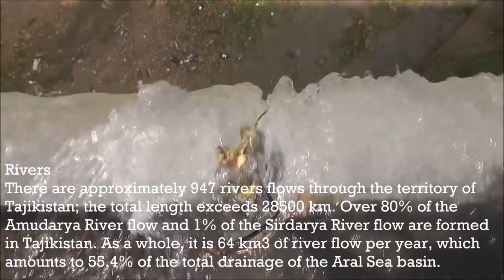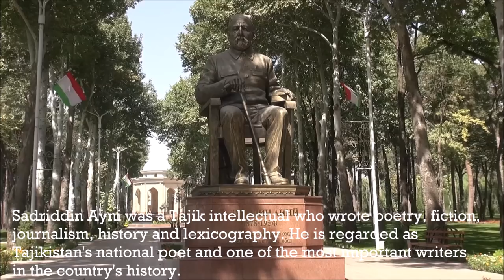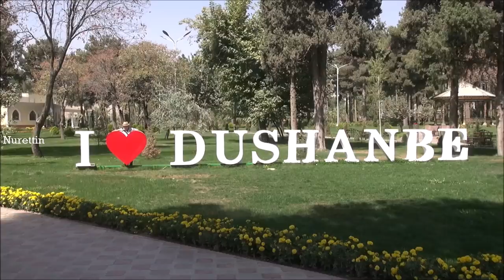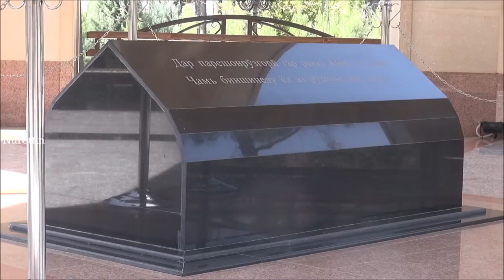Tajikistan/Dushanbe (Varzob River,Ayni Park) Part 14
Rivers
The principal rivers of Central Asia, the Amu Darya and the Syr Darya, both flow through Tajikistan, fed by melting snow and glaciers from the mountains of Tajikistan and Kyrgyzstan. There are over 900 rivers in Tajikistan longer than 10 kilometres (6.2 mi).
The largest rivers of Tajikistan are:
Amu Darya/Panj, Bartang,Gunt,Kofarnihon(Kafirnigan),Kyzylsu,Muksu,Murghab,
Zeravshan,Syr Darya,Oksu,Vakhsh/Surkhob,Yazgulyam,Surkhandarya,Obihingou
Lakes:
About 2% of the country's area is covered by lakes:
Kayrakum (Qairoqqum) Reservoir (Sughd)
Iskanderkul (Fann Mountains)
Kulikalon (Kul-i Kalon) (Fann Mountains)
Elevation extremes:
lowest point: Syr Darya 300 m (980 ft)
highest point: Ismoil Somoni Peak 7,495 m (24,590 ft)
Other peaks include: Lenin Peak 7,134 m (23,406 ft); Peak Korzhenevskaya 7,105 m (23,310 ft); Independence Peak6,974 m (22,881 ft)
Area and boundaries
Area:
total: 142,600 km2 (55,100 sq mi)
land: 141,510 km2 (54,640 sq mi)
water: 2,590 km2 (1,000 sq mi)
Land boundaries:
total: 3,651 km (2,269 mi)
border countries: Afghanistan 1,206 km (749 mi), China 414 km (257 mi), Kyrgyzstan 870 km (540 mi), Uzbekistan 1,161 km (721 mi)